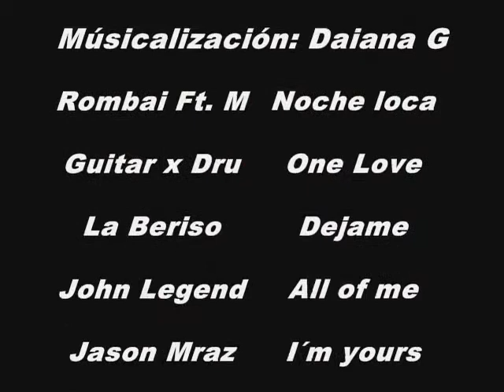El guante de encaje (adaptación)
IPEA 105 Alfonsina Storni - General Deheza (Provincia de Córdoba)
Sinopsis: cortometraje El guante de encaje (adaptación). En Lengua y Literatura hicimos un cortometraje con el objetivo de complementar el trabajo de clase utilizando las nuevas tecnologías. Analizamos tres obras literarias y elegimos una “El Guante de Encaje” de María Teresa Andruetto. Realizamos la adaptación para luego realizar el cortometraje. Primeramente se organizó el guion literario y técnico para luego comenzar a filmar las escenas y editar la producción audiovisual.
Para trabajar nos dividimos en grupos con diferentes tareas: Filmación, actuación, Rodaje, Vestuario, Locaciones, edición de video y finalmente la Difusión (medios locales, Backstage, Bloog, Poster, Facebook).
Alumnos de 4° año. IPEA N° 105 “Alfonsina Storni”.
En Blog, se presenta el cortometraje, entrevistas a los alumnos contando el trabajo realizado y sus experiencias y  el bakstage, además de una breve narración de lo realizado.
Este corto fue producido en el marco de Cortos en la Net, una propuesta de enseñanza impulsada por el Plan Nacional de Inclusión Digital Educativa, Ministerio de Educación, que se lleva a cabo en las escuelas secundarias públicas del país, con el propósito de que cada uno de nuestros estudiantes aprenda y experimente con diversos lenguajes y soportes.
Para más información sobre éstas propuestas de enseñanza del PNIDE en la web del Plan Nacional ver